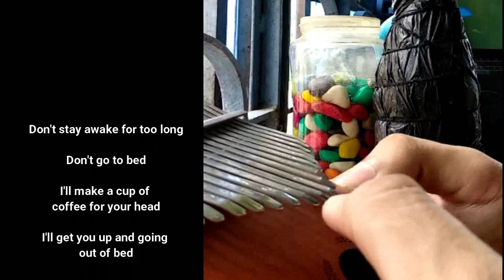Powfu - Death Bed (Instrumental) | Kalimba Cover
This is a simple instrumental cover of the song Deathbed by Powfu ft. beabadoobee.

Lyrics Covered:
(Beabadoobee)